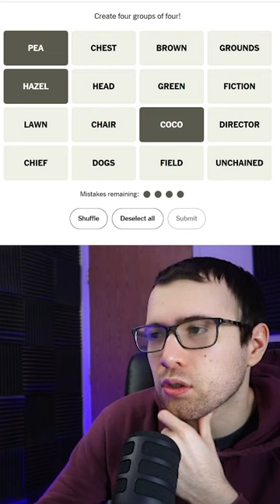NUTS UNCHAINED - "Connections" - April 10 (Find the Categories)